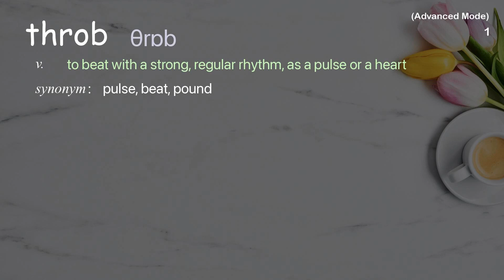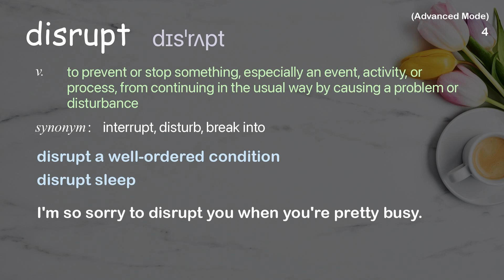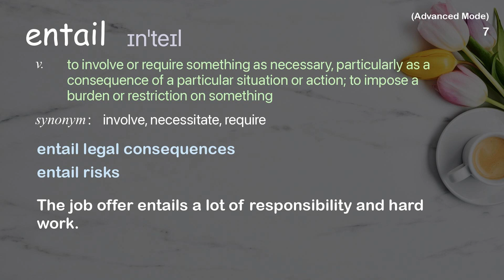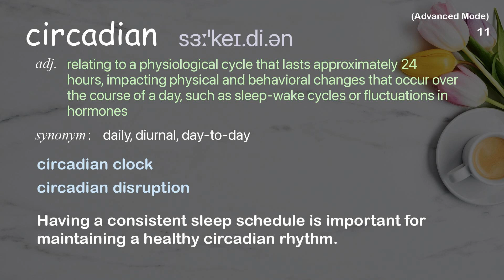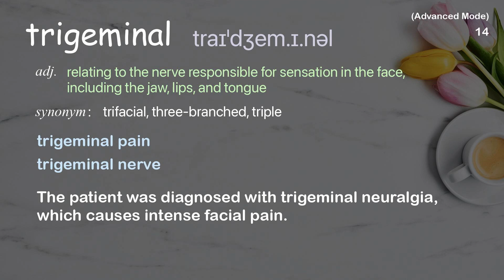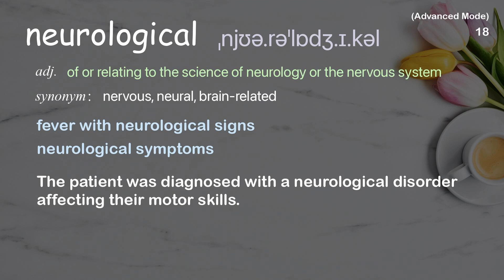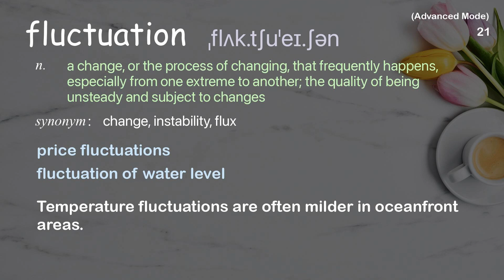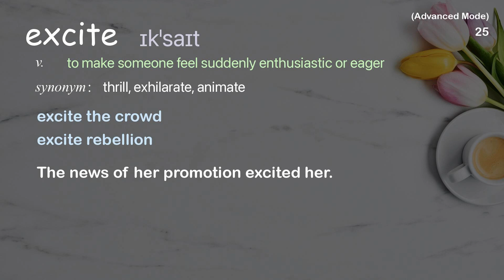25 Advanced Academic Words Ref from "What happens to your brain during a migraine? | TED Talk"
■PLEASE NOTE

■Reference Source
Marianne Schwarz: What happens to your brain during a migraine? | TED Talk